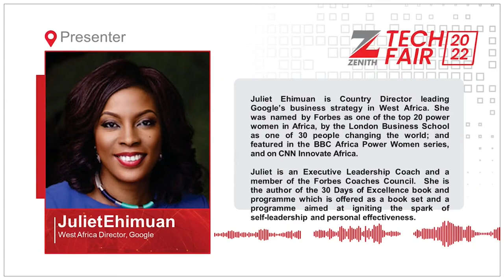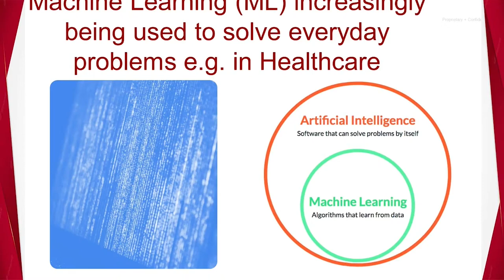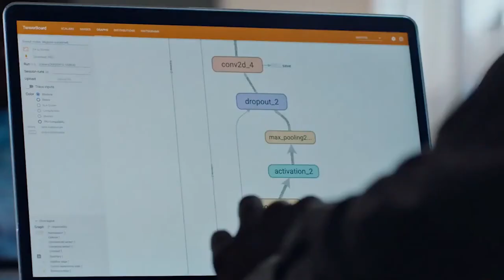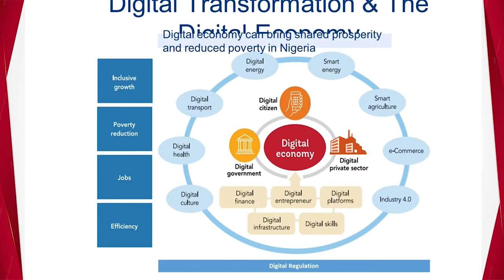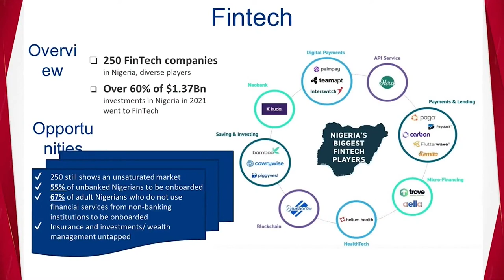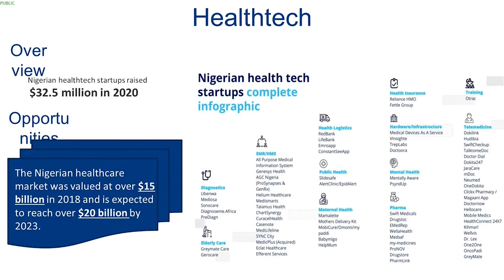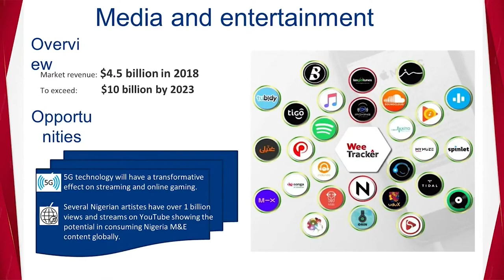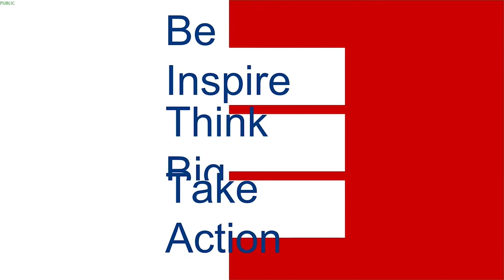2022 Tech Fair - Juliet Ehimuan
Gain valuable tech insights from Juliet Ehimuan